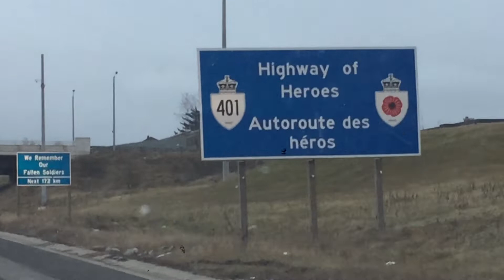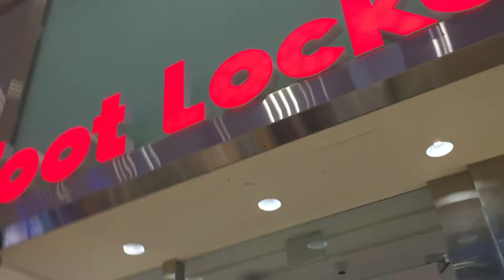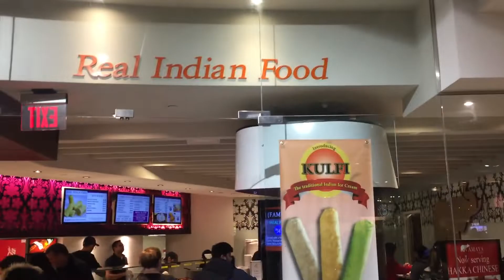Boxing day offers in Canada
This is my 8th vlog, hope you guys liked it.